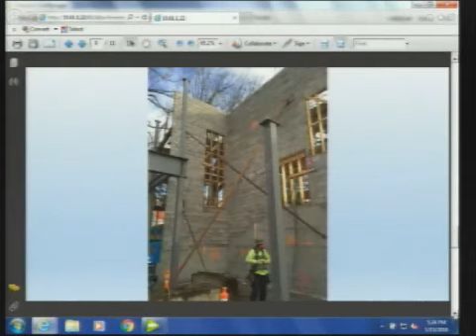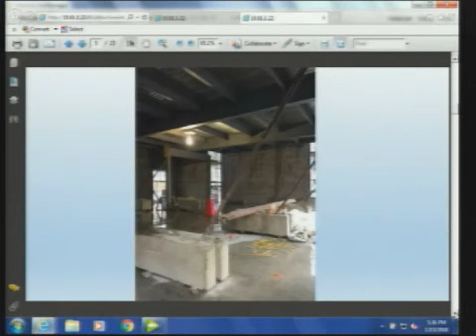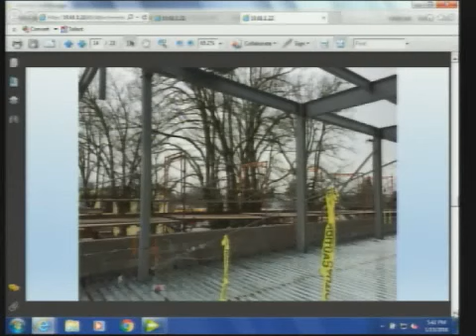Library Board - January 13, 2016